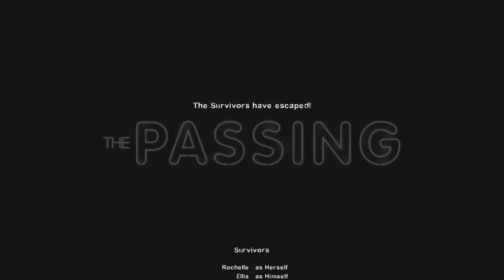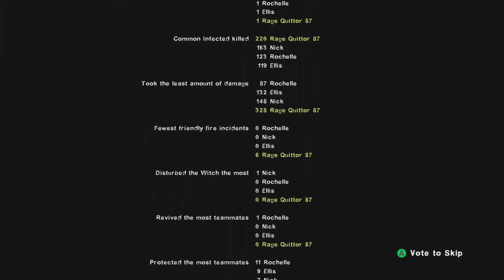Left 4 Dead 2 playthrough 2/7 (Xbox 360)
Playthrough of The Passing. This campaign was the game's first DLC pack, and it features characters from the first game -you can't play as them, but they will help you out at the end.